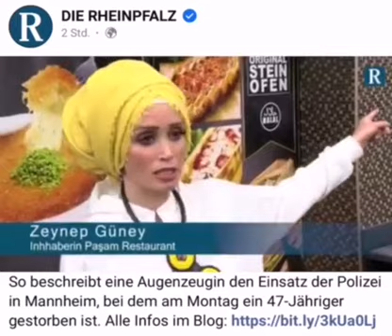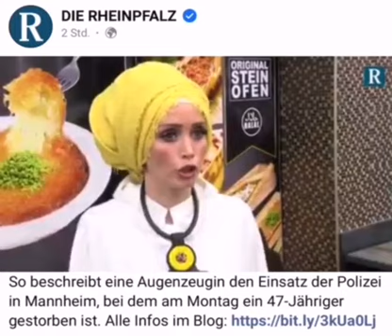Weitere Augenzeugin über den Einsatz der Polizei in Mannheim.